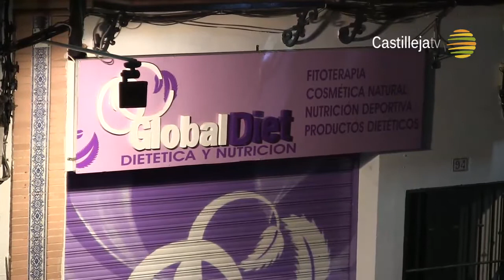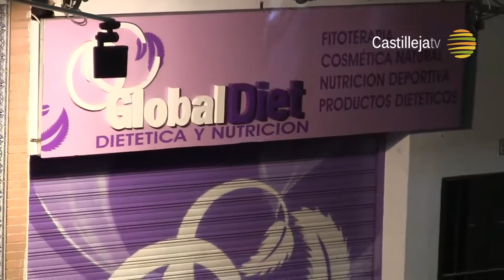CASTILLEJA TV - Viernes Santo Hdad Santiago Parte 5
Imágenes de la estación de penitencia de la Hermandad de Santiago de Castilleja de la Cuesta la pasada tarde del Viernes Santo.